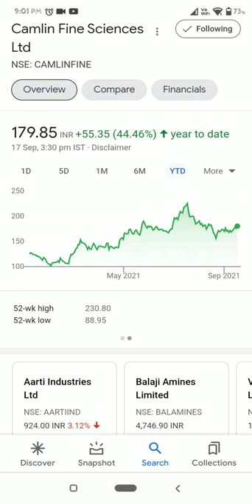camlin fine science Ltd | add your watchlist